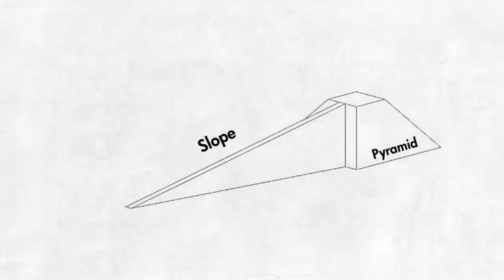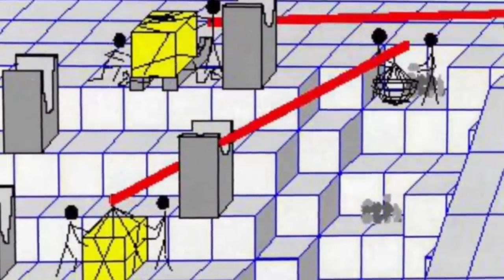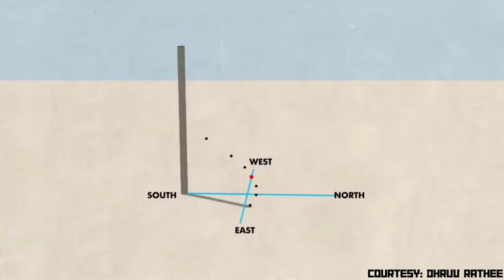Are pyramids built by Aliens? The mystery explained in English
Mystery of Ancient Pyramids | How were they really built? | Dhruv Rathee

Ancient Aliens: The 3 BIGGEST SECRETS of the Pyramids

How Were the Pyramids Built?

You may have come across numerous captivating images of the Egyptian Pyramids. Undoubtedly, they possess an undeniable beauty. However, have you ever pondered upon the enigma of their construction? How were these colossal structures constructed during an era devoid of machinery, infrastructure, and advanced technology?

We'll examine the tools and techniques used by ancient Egyptians that they could have used to build the pyramid. We also delve into the possibility of extraterrestrial involvement by examining the hieroglyphics and artifacts found in and around the pyramids.

Join The Curious Nexus in this engaging video as we delve into the secrets behind the Giza Pyramids. Uncover the intriguing story of their creation, understand their distinctive shapes, and unravel the mysteries surrounding the transportation of their massive stone blocks. Prepare to embark on an illuminating journey into the captivating world of the Egyptian Pyramids.

pyramids
who built the pyramids
aliens built the pyramids
egypt mystery
giza pyramids
hieroglyphics
how pyramids were built
mystery
mystery of pyramid
piramids
pyramids aliens
secrets of the pyramids

Time Traveler from 2256 ? || The Mystery of Time Travel explained in English by AI
Why is Cancer So Hard to Beat? Cancer Explained
Evidence Reveals How the Pyramids Were Actually Built
What REALLY Happened? Oceangate Titan Submarine Disaster explained
Are Wormholes real? Wormholes Explained
Worst train disaster in Indian history? Odisha Triple Train Accident ex